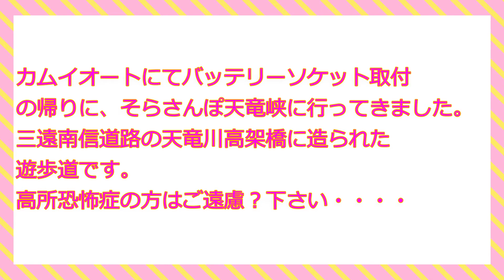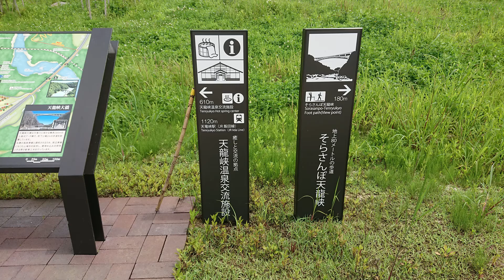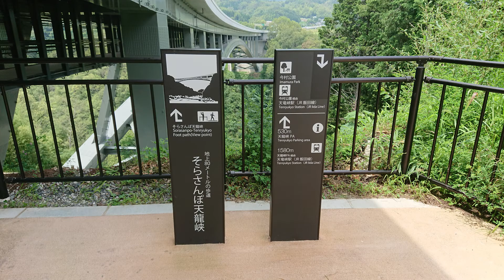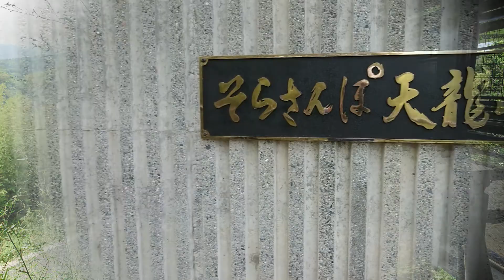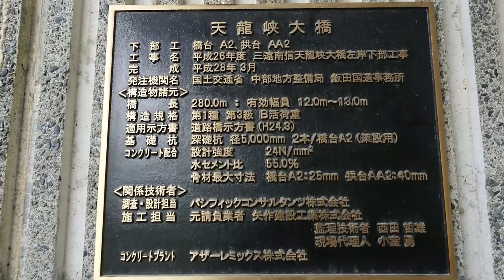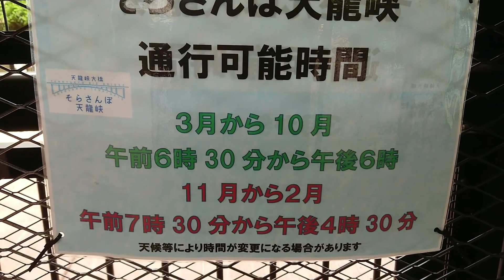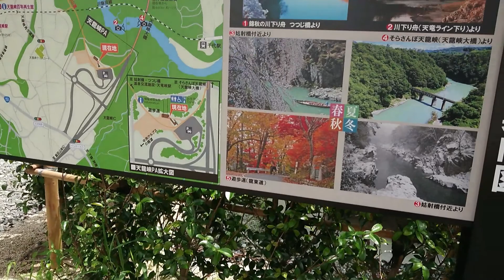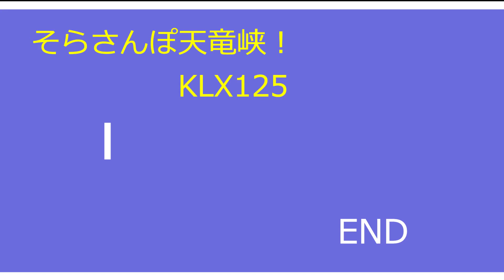KLX125 そらさんぽ天竜峡！（2020年8月4日）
2020年8月3日　撮影
カメラ：SONY　XPERIA
ソフト：Filmora9